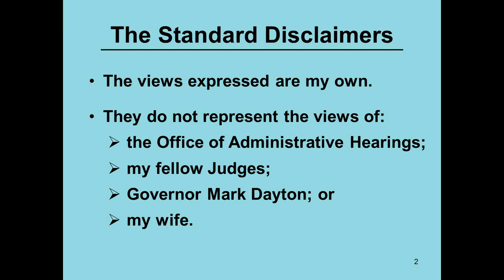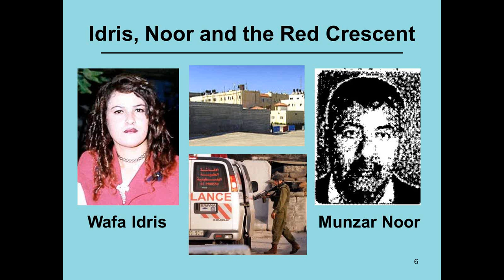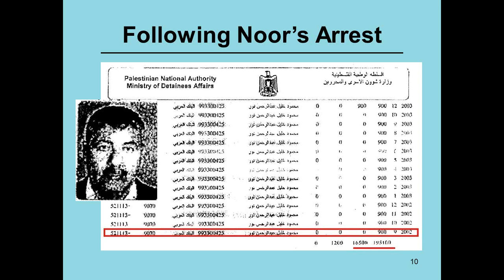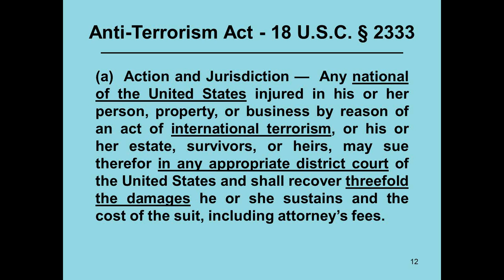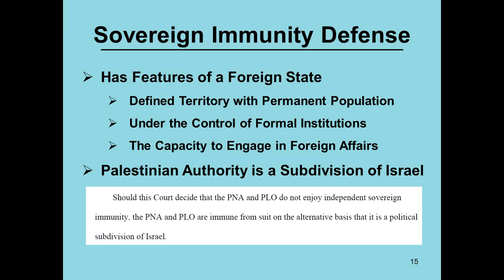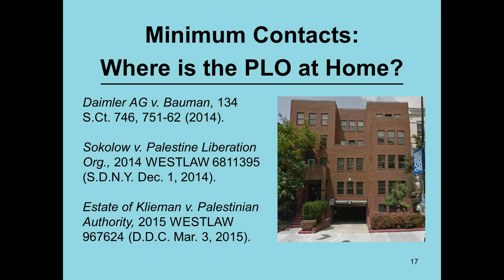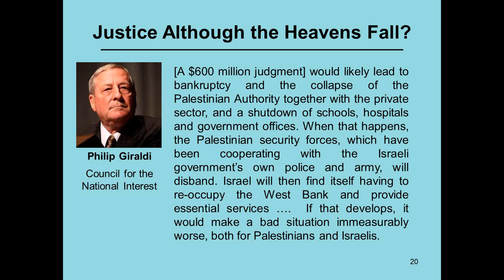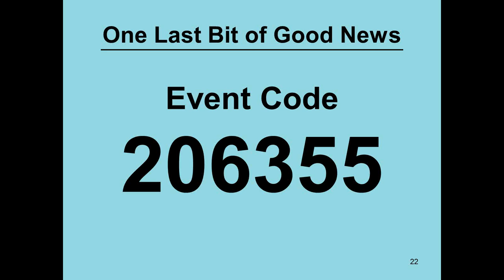Sokolow v. PLO: The U.S. Courts and the War on Terror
The speaker is Judge Eric Lipman, from the Minnesota Office of Administrative Hearings.  Judge Lipman will explore the important constitutional and foreign policy issues raised by these suits in the context of a real case.